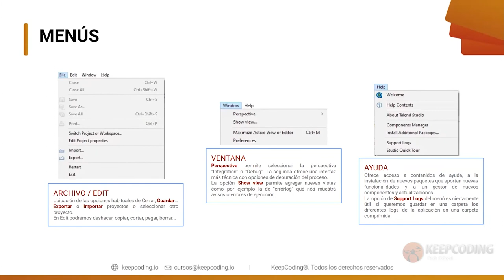¿Cuáles son los menús de Talend Open Studio?